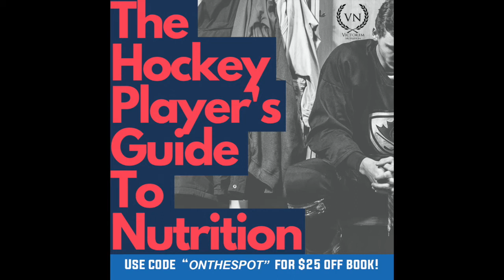Kevin Carr | Utah Grizzlies & Colorado Eagles (Ep. 129)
Welcome back to Episode 129 of On the Spot Sports and in today's episode we have a very special guest, current professional goalie, Kevin Carr!  Kevin and I talk about his path to become a pro hockey player and how he used not being drafted into the OHL, USHL, etc to help him become a pro.  We also talk about his time overseas, taking the D3 College route, taking advantage of opportunities given to him, goalie fight stories and so much more!  We hope you guys enjoy this episode!!

Thank you Carrsy for coming on the show!  I had a blast!